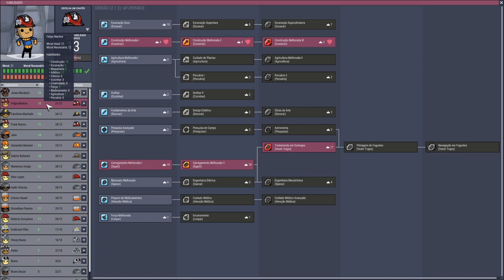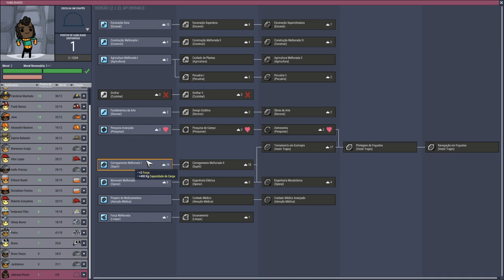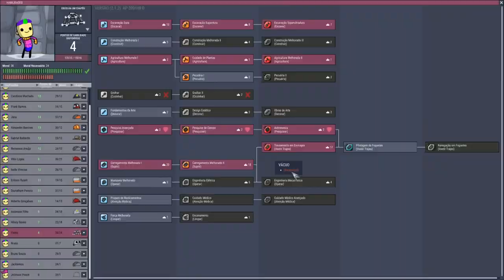Oxygen not Included -Base 2020- Investindo no Alface e na Pimenta para maximizar a alimentação. EP14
Do que adianta uma cozinhar superequipada se você passa o dia inteiro fritando ovo, por isso no episódio de hoje vamos melhorar os ingredientes da nossa cozinha para ter um alimentação rica em calorias e moral altíssima.